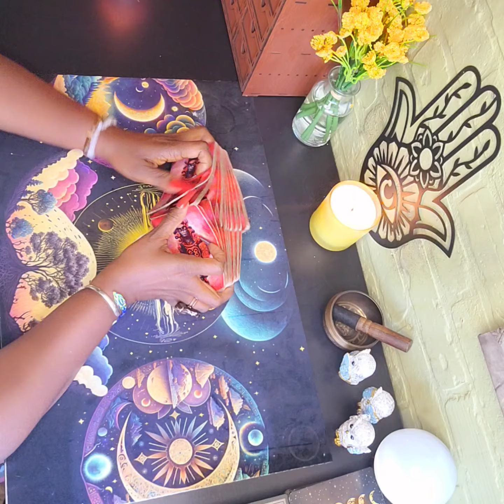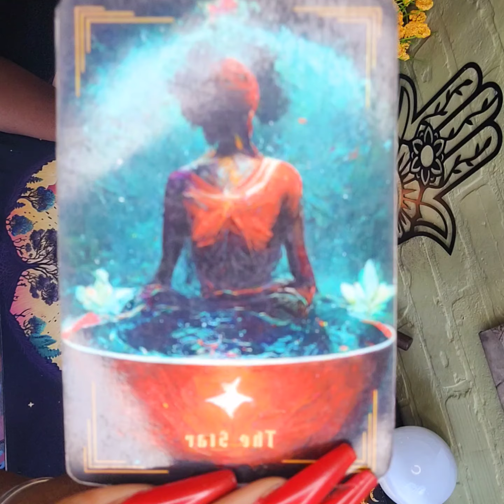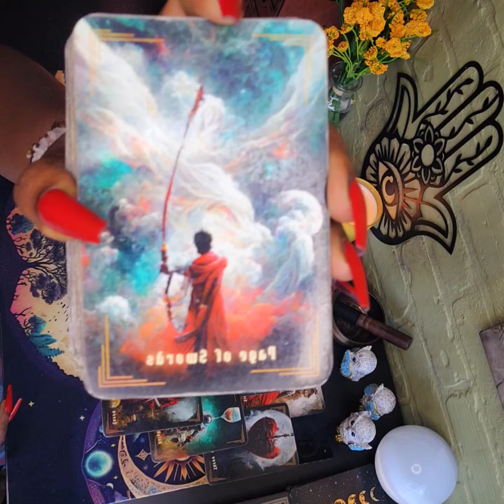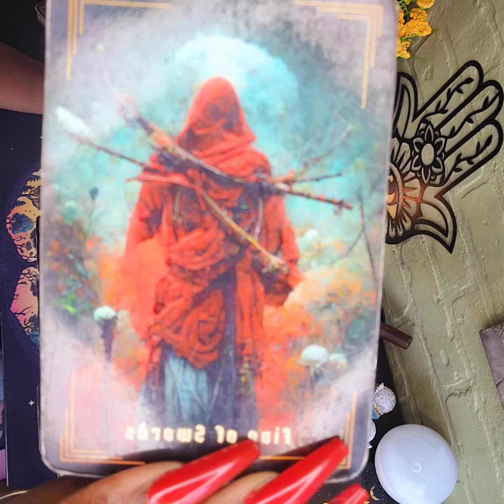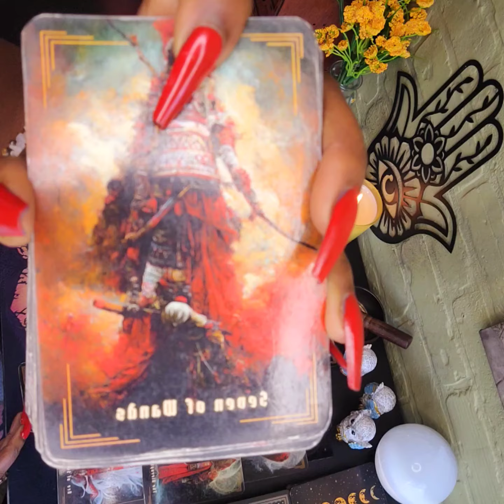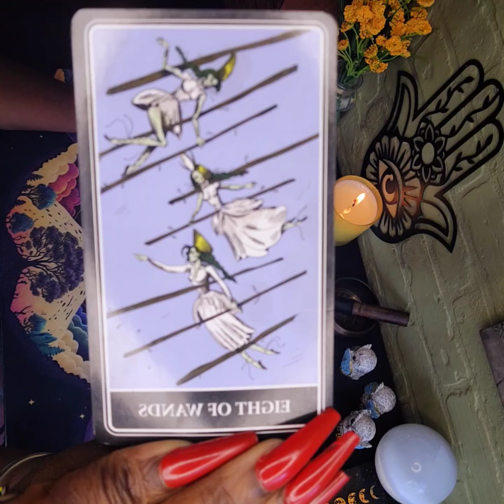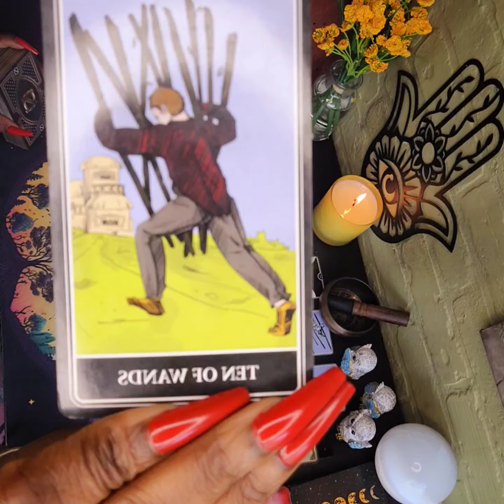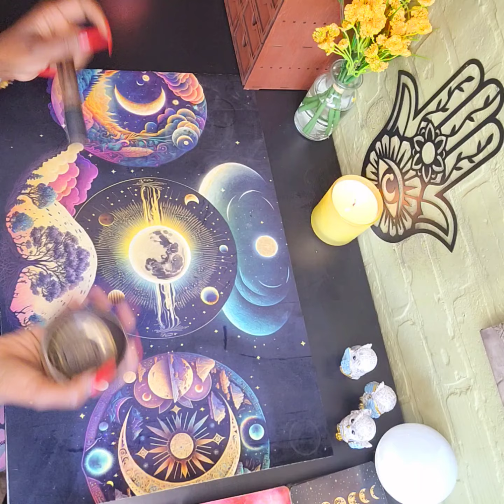NOW WHAT IN THE "THEY CAN'T WIN FOR LOSIN' " ASS KARMIC SHENANIGANS IS GOINGS' ON HERE ? 👀...🤌🏽